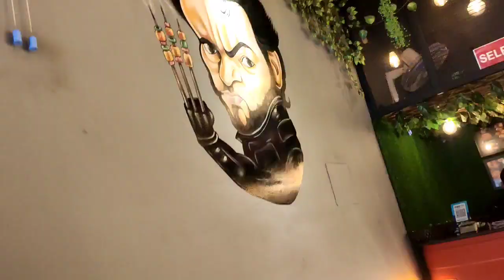Hamara Rampur || Rampur City Tour || Sumera Aleem vlogs